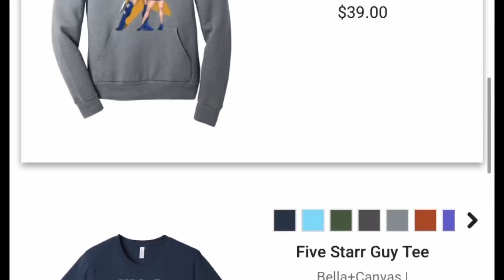Championship Wrestling #61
MAY 30, 2020: Each week, Championship Wrestling is presented by Pro Shingle - a professional roofing company. This week, Dustin & Maria will look back at the formation of the team known as STATiC.

Today's line-up includes:

OPENING MATCH  |  WATTS v RAY ROSAS
This is where it all started with the Ray Rosas we all know today.

TAG TEAM MATCH  |  VERMIN v ANDY BROWN & BATEMAN
This tag team match is not only fantastic - but you'll definitely want to stay until the end...

MAIN EVENT  |  UNITED TV TITLE MATCH
To round out the story, Adrian Quest's journey to Championship gold has been a tough one.  We'll take you back to what led to this big Main Event rematch!

All this + MORE on the FASTEST HOUR IN PRO WRESTLING!

LIVE CHAT  |  Be sure to join us on Saturday at noon for the live chat during our premiere.  Join the stars of Championship Wrestling to chat and interact during the program!

THEN  |  Immediately following the Premiere, join Dustin Starr for the LIVE REACTION on YouTube!

Talk to you Saturday!

Championship Wrestling presented by Pro Shingle is brand new every Saturday at high noon on CW 30 Memphis & YouTube Premiere!